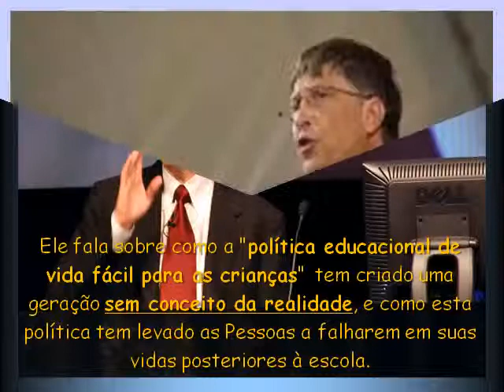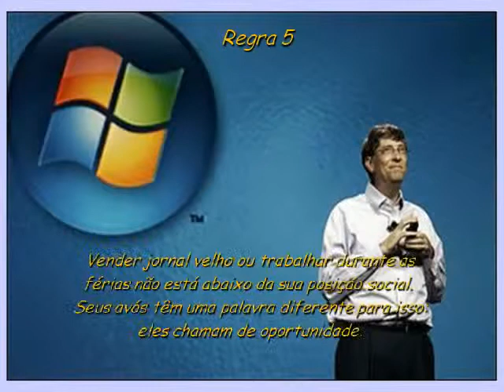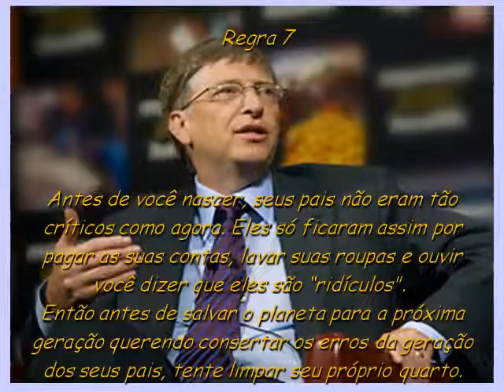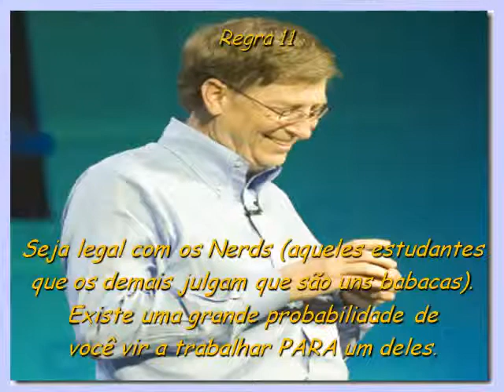11 Coisas QueVocê Nunca vai Aprender na Escola! Bill Gates Ensina!wmv.wmv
Esse video é muito interessante,11 Coisas QueVocê Nunca vai Aprender na Escola! Bill Gates Ensina !
Se você Quer Aprender a ganhar dinheiro na Internet de Verdade ! Então...